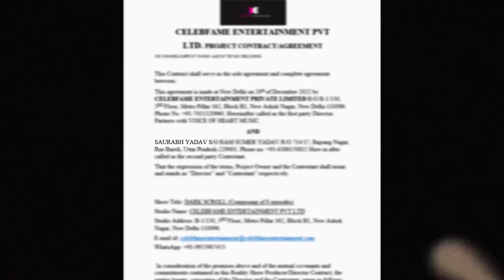My Last Vlog of 2023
My Last Vlog of 2023  | Vlog #85

Music Used from You Tube Creator Store